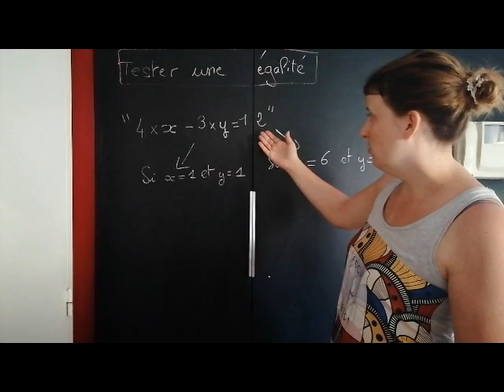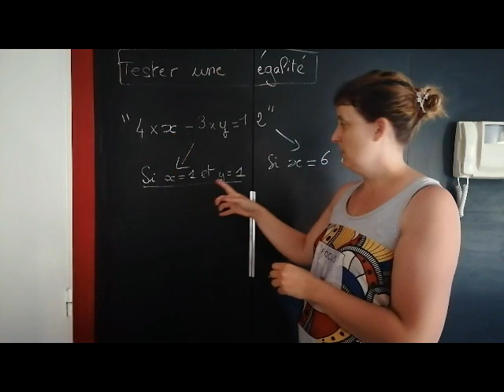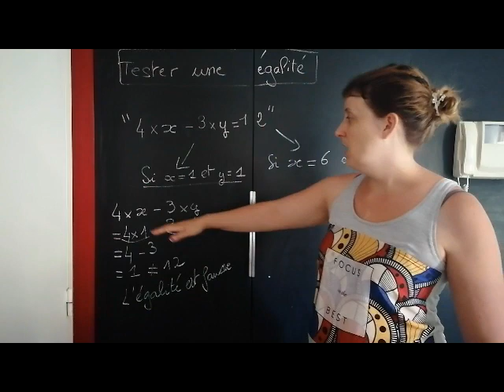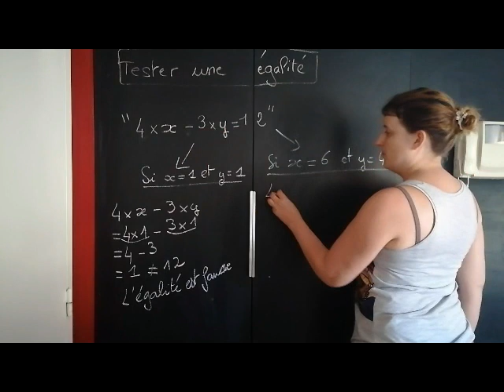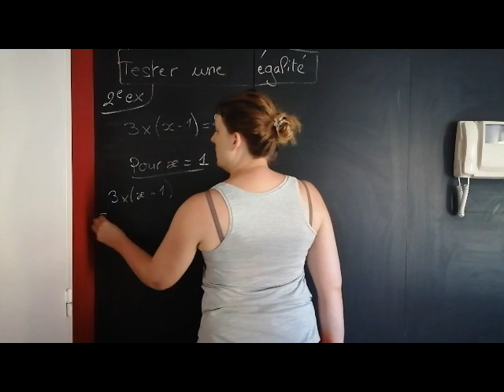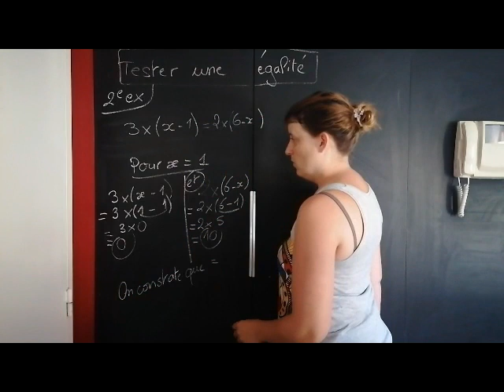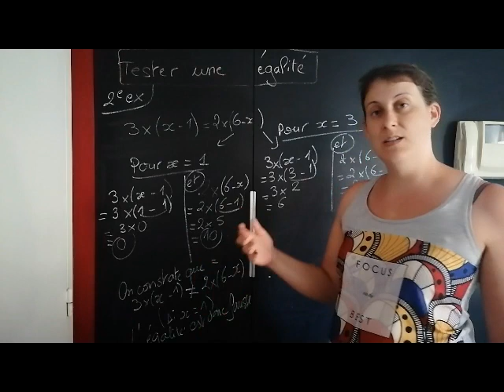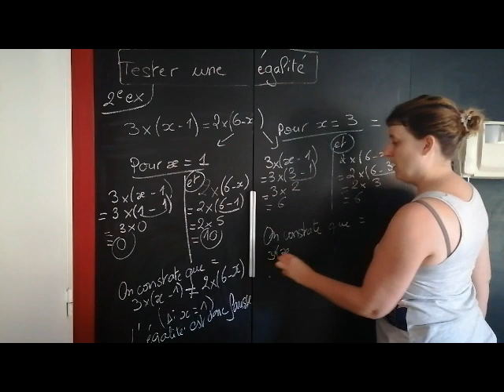Comment tester une égalité ?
Maths 5e -Calcul littéral